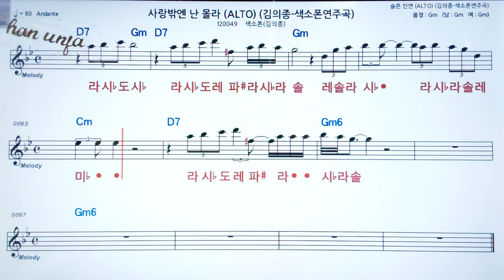사랑밖엔 난 몰라/김의종🤞오부리 악보 버젼*색소폰 멜로디💖악보, 코드, ,가사,Karaoke*카라오케 반주